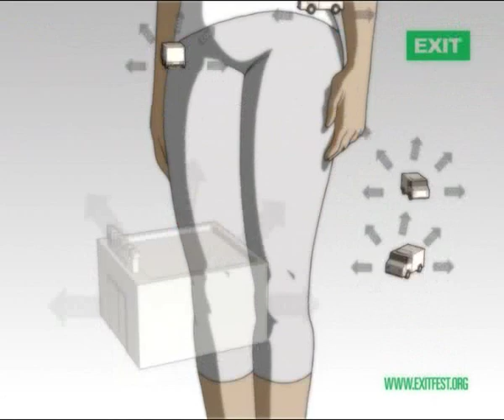O ekologiji (Miki Damjanovic) - Exit u pokretu 09